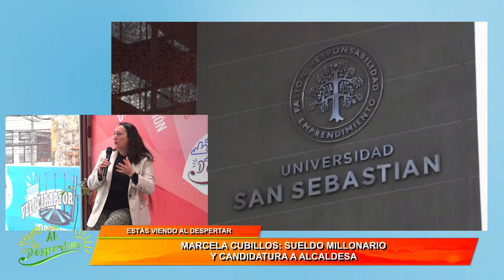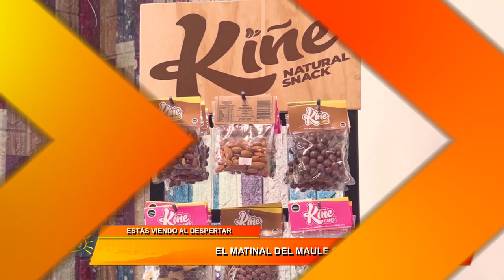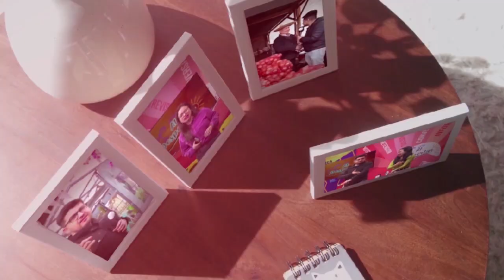AL DESPERTAR ELIZABETH AHUMADA - CASO CUBILLOS